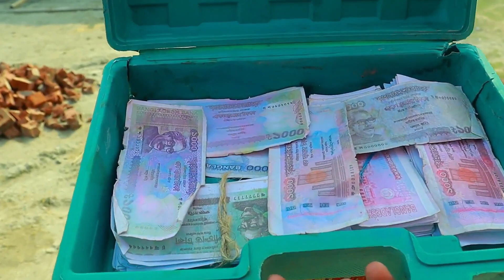Very Special Trending Funny Comedy Video 2024😂Amazing Comedy Video 2024 Episode 122 By Villfunny Tv